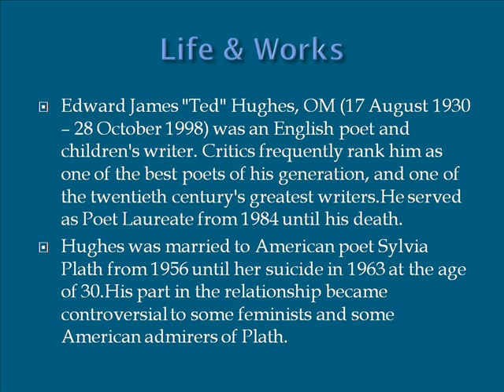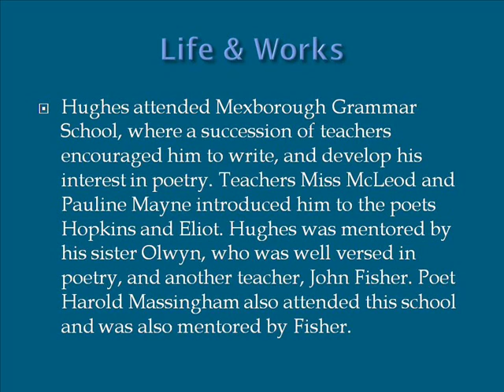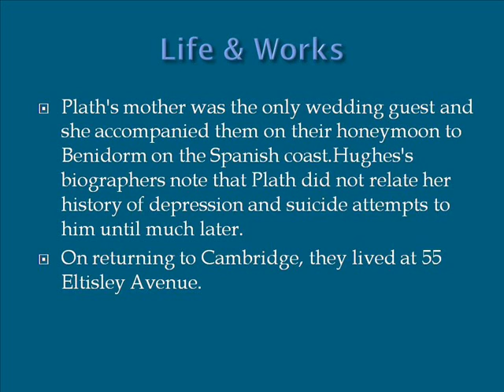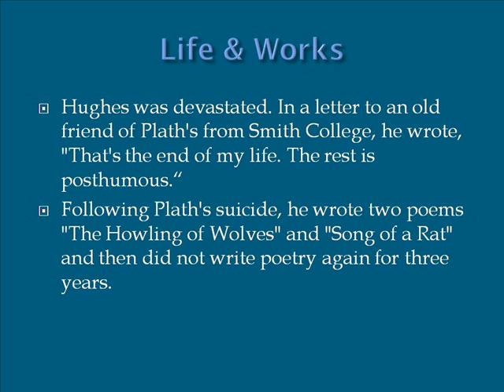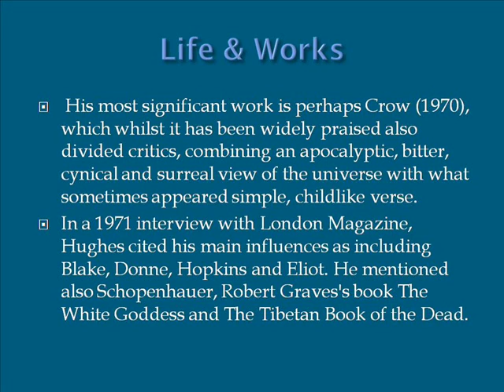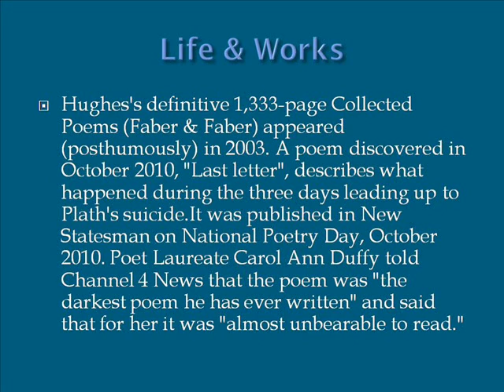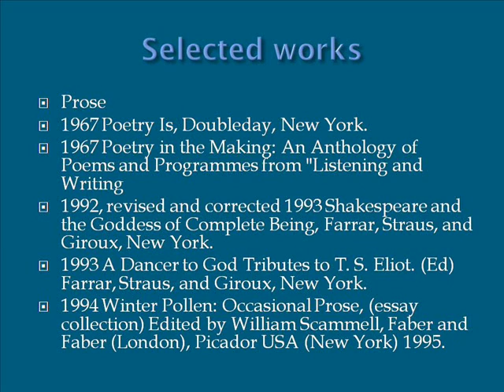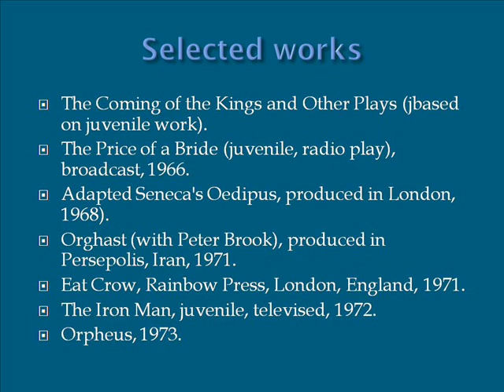Ted Hughes Life & Works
John Hughes Life Of Pi
Ted Hughes The Unauthorised Life
John Hughes Life
Ted Hughes And Sylvia Plath
Ted Hughes Poems
Ted Hughes Birthday Letters
Ted Hughes Hawk Roosting
Ted Hughes And Assia Wevill
Ted Hughes Last Letter
Ted Hughes Poet
Ted Hughes Crow
Ted Hughes The Iron Man
Ted Hughes Quotes
Ted Hughes Poems
Ted Hughes Biography
Ted Hughes Poetry Analysis
Ted Hughes Crow
Ted Hughes Quotes
Ted Hughes Stronger Than Death
Ted Hughes Documentary
Ted Hughes Interview
Ted Hughes Reading
Ted Hughes Stronger Than Death Bbc
Ted Hughes Crow
Ted Hughes Poetry
Ted Hughes Lovesong
Ted Hughes Thought Fox
Hughesnet.com
Hughesnet Satellite Internet
Hughes Federal Credit Union
Hughesnet Customer Service
Hughes Engines
Hughes Supply
Hughes Net Reviews
Hughesnet Email
Hughes And Kettner
Hughes Network Systems
Hughes Life And Career
Langston Hughes Life Ain't No Crystal Stair
Hughes Life Is Fine
Hughes Life Insurance
Movies About Howard Hughes Life
Hughes Life Safety
Langston Hughes Life
Howard Hughes Life
Chuck Hughes Lifetime Income System
Women In Howard Hughes Life
Langston Hughes Works
Ted Hughes Works
Langston Hughes Worksheet
Dreams By Langston Hughes Worksheets
Tara Nicole Hughes Workshop
Michael D Hughes Workshops
Daniel A Hughes Workshops
Langston Hughes Worksheets
Thank You M'am Langston Hughes Worksheets